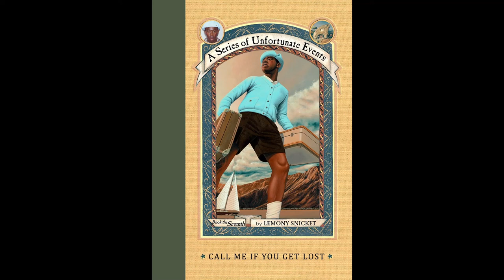[FREE] Tyler, the Creator / Mac Miller / Kalis Uchis / Steve Lacy Type Beat "please" [jazz soul]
BEAT SALE / CUSTOM OFFERS NOW AVAILABLE ON TRAKTRAIN
BUY 1 GET 1 FREE:
$30 FOR 2 WAV LEASES
$80 FOR 2 TRACKOUT LEASES
$140 FOR 2 UNLIMITED LEASES